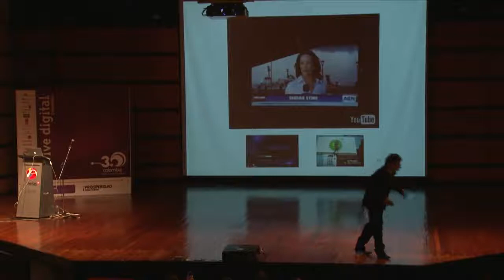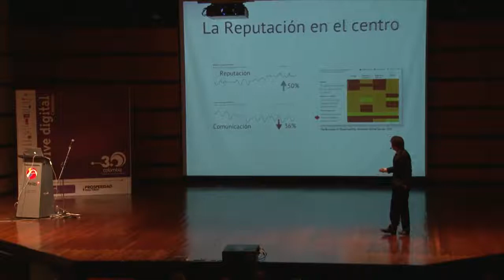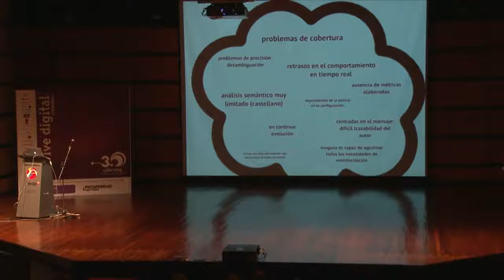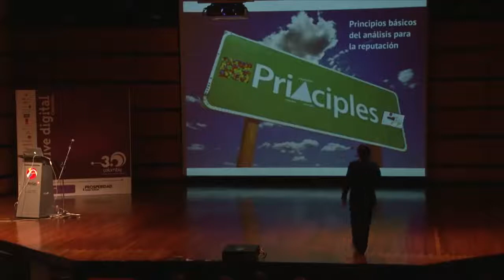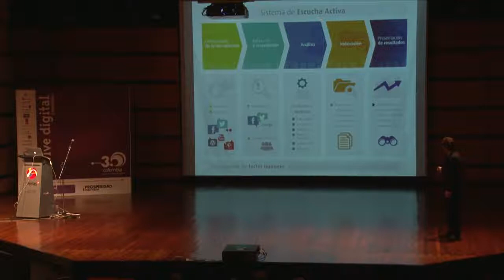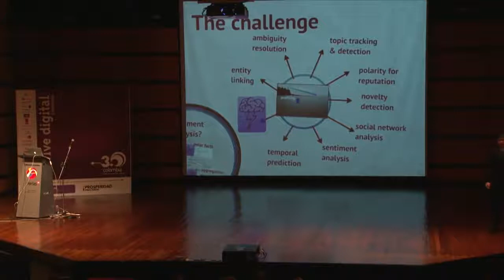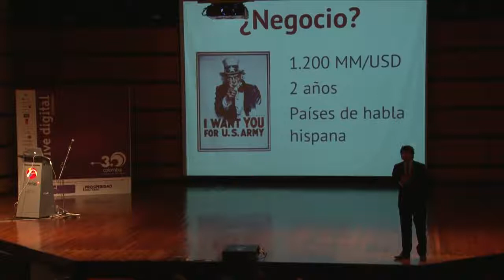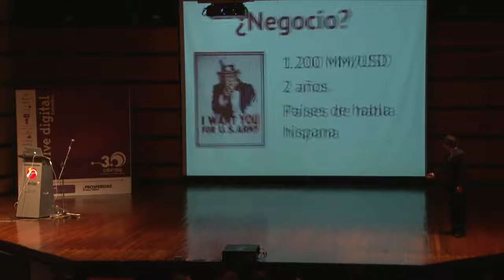El Negocio de la Semántica - Adolfo Corujo